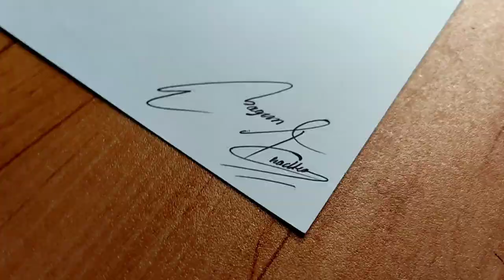Najir Hussain Drawing .